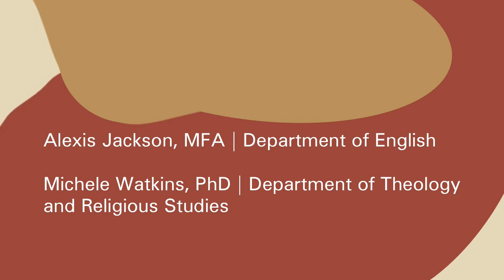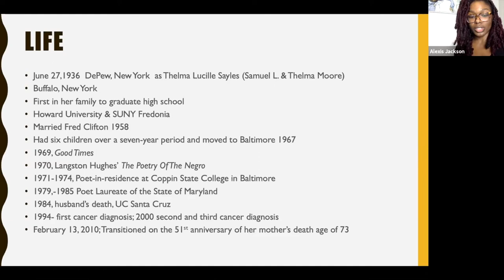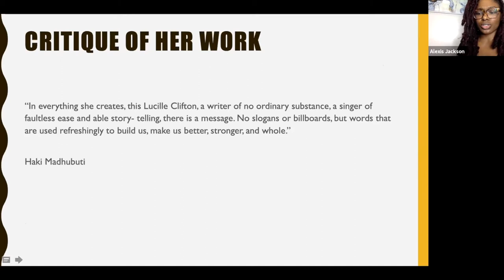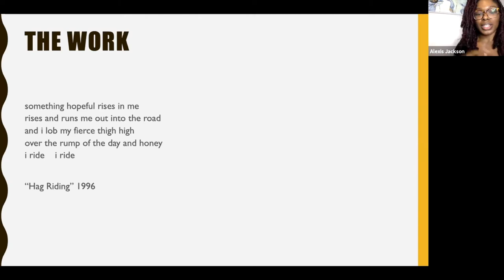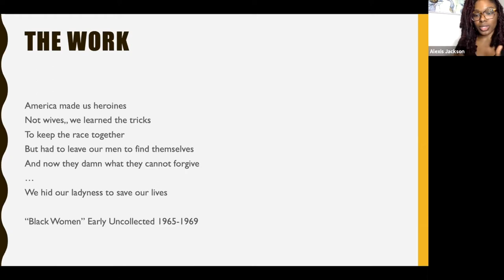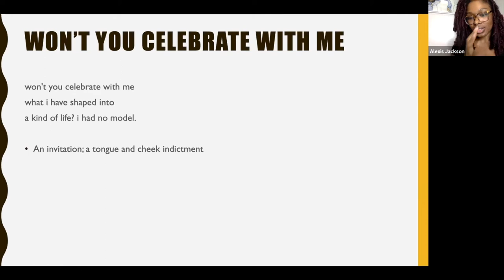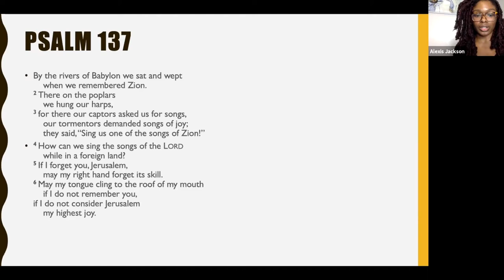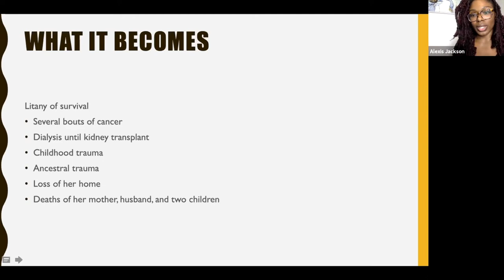Won’t You Celebrate With Me?: Lucille Clifton Poetry Reading and Discussion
An exploration of Lucille Clifton’s famous poem, “Won’t You Celebrate With Me?,” and what it means for the lives of Black Women.

Introduction by Gail F. Baker, PhD | Vice President and Provost

Alexis Jackson, MFA | Department of English
Michele Watkins, PhD | Department of Theology and Religious Studies

Moderated by Jamall Calloway, PhD | Department of Theology and Religious Studies